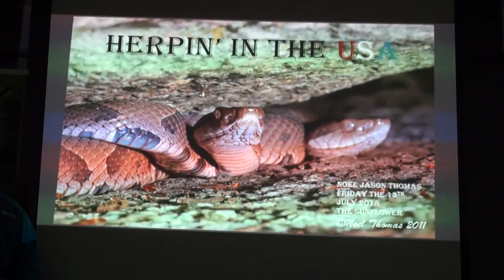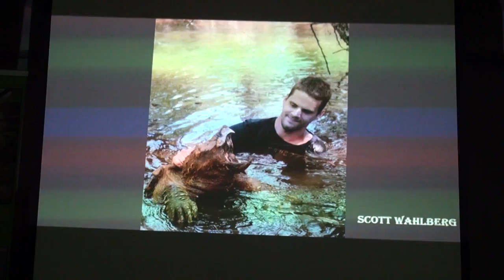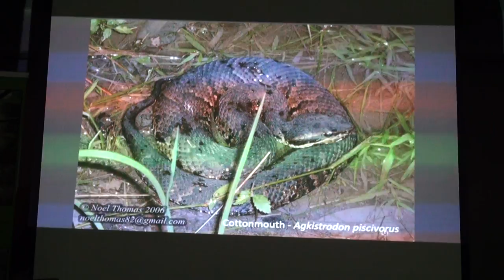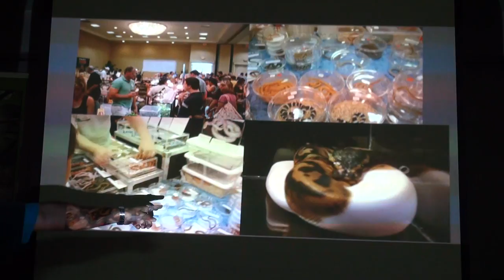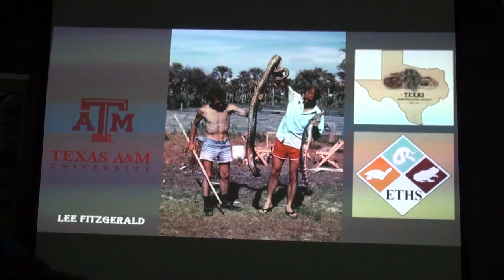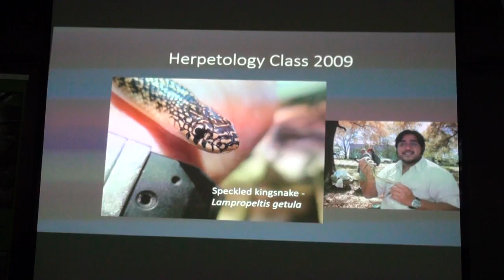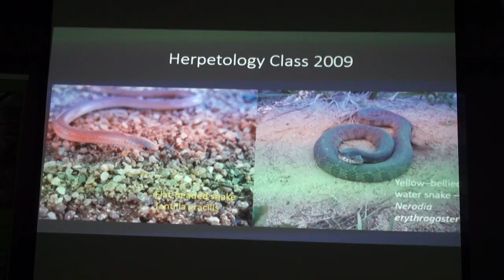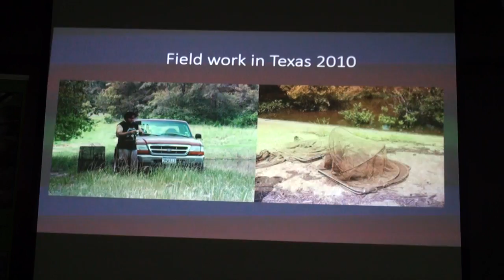Part 1/3 - Talk: Herpin in the USA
Date : 13 Jul 2018
Time : 7.30pm - 8.30pm
Location : NSS Office
Address: 510 Geylang Road, #02-05, The Sunflower, Singapore 389466

Open to the Public - Registration Needed

Travel with Noel Thomas chronologically through his 5 year journey herping in the United States while he pursued his degree and worked. We will look at some cool salamanders, gators, frogs and of course, snakes. The US is where Noel was trained in herpetological and other wildlife knowledge and techniques. Expect a rattling good time.